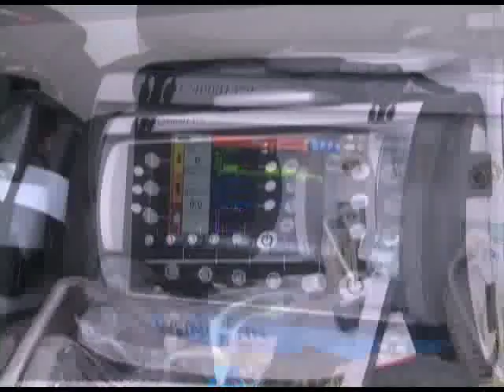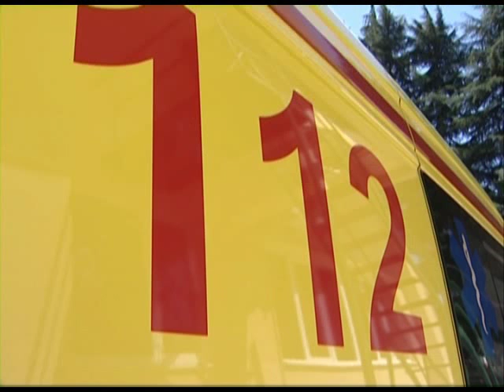Врачи Скорой помощи сдавали экзамен на трассе Формулы-1 Новости 24 Сочи Эфкате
Сочинским медикам предстоит обслуживать участников и гостей гонок. В Сочи они стартуют 13 сентября — это будет предпоследний этап Российской серии кольцевых гонок. На соревнованиях будут работать более ста сочинских медиков.

Сейчас служба скорой медицинской помощи в Сочи одна из самых оснащённых в России. Наталья Ропотова 12 лет борется за жизнь сочинцев. Она, как и многие её коллеги, работала на Олимпийских играх. Говорит, что это была отличная практика. Плюс получили новейшее оборудование. Теперь всех больных довозят до больницы живыми.

Сочи. Новости.
Телеканал Эфкате.